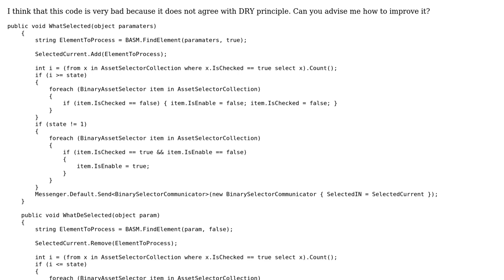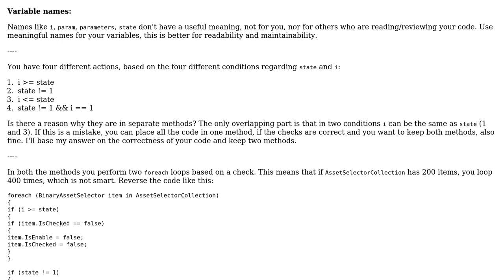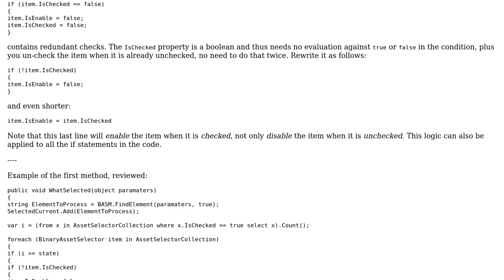Code Review: Processing selected and deselected elements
With thanks & praise to God, and with thanks to the many people who have made this project possible! | Content (except music & images) licensed under CC BY-SA | Music | Images & others | With thanks to user user75534 user Abbas user 200_success and the Stack Exchange Network Trademarks are property of their respective owners. You are responsible for your own actions.